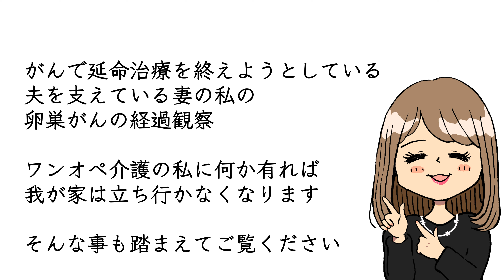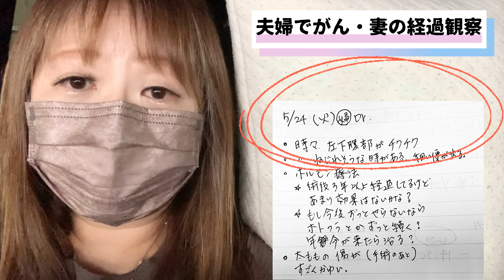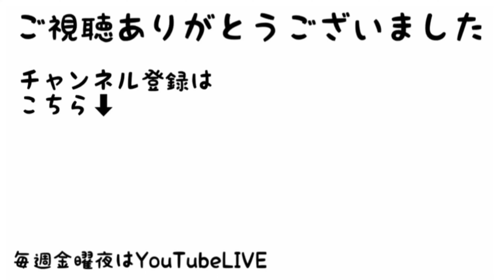【夫婦でがん】妻の卵巣がん経過観察・検査結果とワンオペ看病・介護中の心境 卵巣がんさくら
自分の卵巣がんの治療を終えた後、夫が脊髄原発悪性黒色腫になり延命治療が始まりました。
現在、脳転移、骨転移、下肢麻痺で車椅子ユーザーの夫をワンオペ介護している私にとって、再発してるかどうかの検査は2人の生活環境にも関わる事なので緊張します。

00:00 オープニング
01:26  夫は悪性黒色腫で延命治療を終え。。
02:04 セカオピ
02:23 がんでワンオペ介護中の夫を抱えながら検査する気持ち
02:44 今日の検査内容
03:35  腫瘍マーカー、経膣エコーの結果
05:20  受診時、事前に体調記録のメモを持参
06:38  夫をワンオペ介護中の検査結果の感想
07:33  おまけ

オンコロちゃんねる配信
主催:武田薬品工業株式会社

🌸チャンネルメンバーシップは4種類・こちらか概要欄のリンクから

🌸取材等のご連絡はコメントかInstagramのDMへお願い致します。

卵巣がんさくらのYouTube再生リスト

【卵巣がんの患者会】
 卵巣がん体験者の会スマイリー
◆卵巣がん体験者の会スマイリー・卵巣がんさくら共同企画 「卵巣がんかもしれないと言われて不安なあなたへ」の冊子はこちらから
◆【スマイリーHPに掲載されている片木美穂さんとのコラボ LIVEはこちら】

【医師・薬剤師・がん患者の月一回のYouTube Live  あいみ〜んの会】